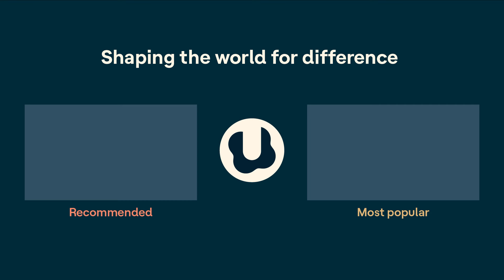The pain of struggling with basic tasks: ADHD in the pandemic (Ellyce Fulmore's story) | ADHD Aha!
Ellyce Fulmore had structures in place her whole life that kept her ADHD hidden. When the pandemic hit, those structures disappeared. Doing basic daily tasks — things like cooking and running errands — got really hard. Then she went down a research rabbit hole on ADHD in women and asked for an ADHD evaluation.

Before the pandemic, Ellyce had been struggling with impulsive spending. It made her feel like she was in control, when really the spending was controlling her. Now, she’s the author of the book Keeping Finance Personal.

Related resources:

5 tips to help teens and young adults manage money
Queerdco.com

To get a transcript of this show and check out more episodes, visit the “ADHD Aha!” podcast page at Understood.

Understood.org is a resource dedicated to shaping the world so the 70 million people in the U.S. with learning and thinking differences can thrive. Learn more about “ADHD Aha!” and all our podcasts at u.org/podcasts.